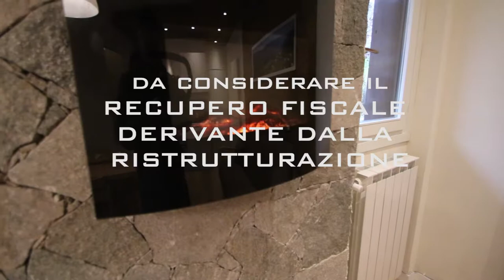Aprica Esempio di riqualificazione appartamento by house service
Ristruttura la tua casa vacanze con noi, sareti lieti di seguirti passi passo durante i lavori visita il sito web